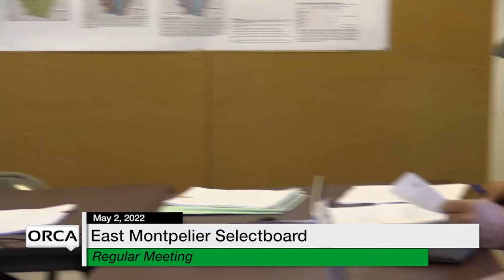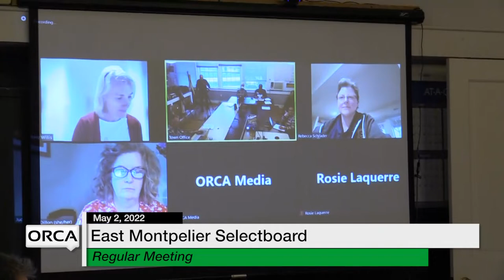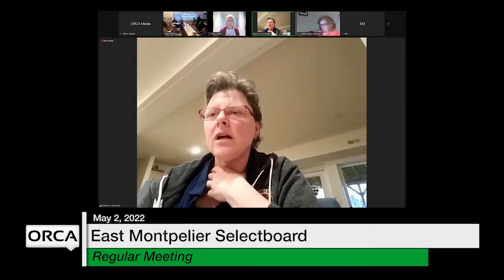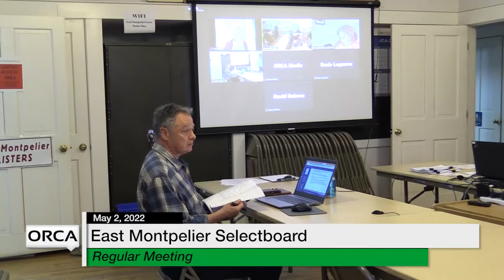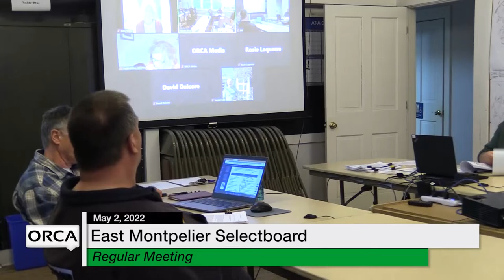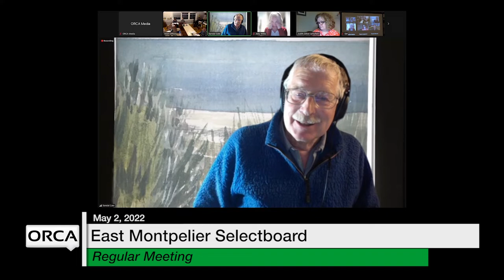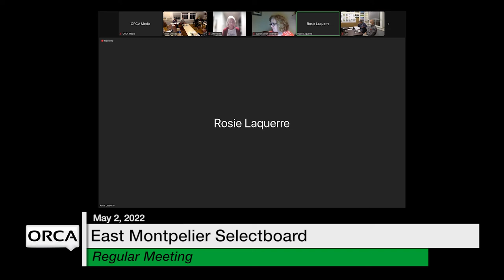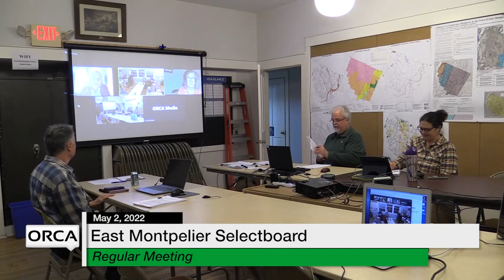East Montpelier Selectboard - May 2, 2022 [EMSB]